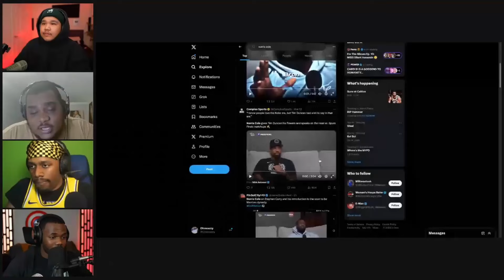NBA Players We Wished WEREN’T INJURED